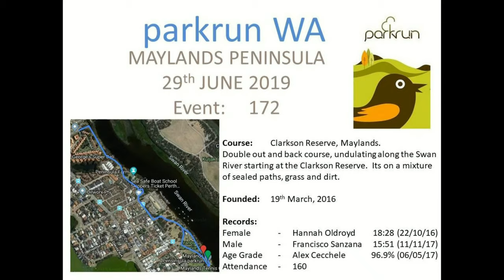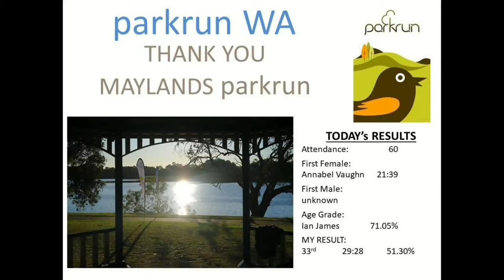Maylands Peninsula parkrun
Maylands parkrun along the Swan also takes you past the historic Tranby House.  The course is mostly on a sealed path with some undulation.
Unfortunately the GoPro slipped before the run so I there's a bit too much of the Blue Sky.